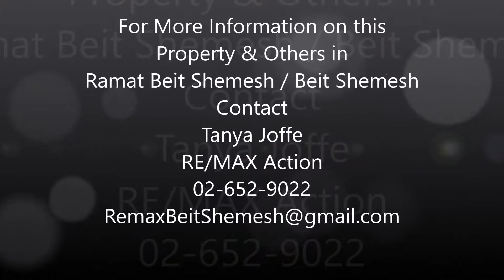Great Investment Opportunity in Ramat Beit Shemesh!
Garden apartment for sale on Nachal Katlav in Ramat Beit Shemesh! Don't miss out on this opportunity. Property can easilty be split into 2 units. 23sqm front patio & 18sqm garden/patio in back. 70sqm empty space with lots of potential. 12sqm storage unit. Covered parking and much more.

For More Information on this Property & Others in
Ramat Beit Shemesh / Beit Shemesh